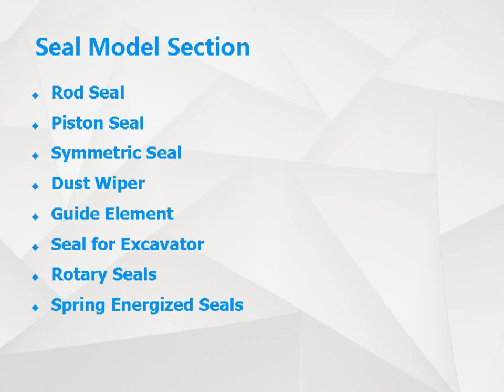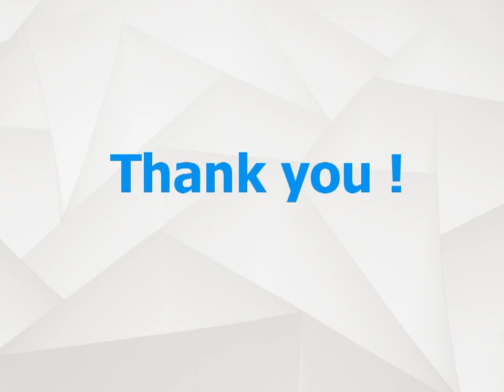PTFE seals, PU seals, Rubber seals manufacturer.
DSH Seals.